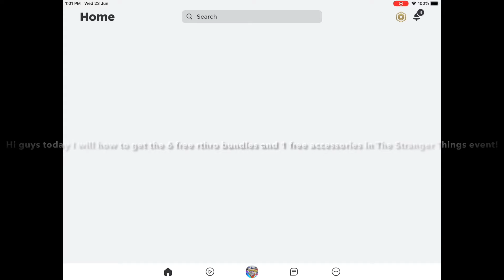HOW TO GET THE NEW STRANGER THINGS ITEMS! ( 6 RTHRO BUNDLES AND 1 ACCESSORIES )